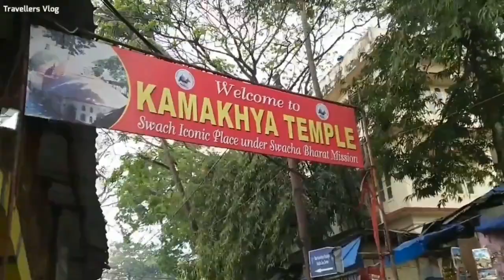इसकी भी योनि पूजा होती है यहाँ पर Kamakhya temple (कामाख्या मंदिर) secrets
कामाख्या मंदिर असम की राजधानी दिसपुर के पास गुवाहाटी से ८ किलोमीटर दूर कामाख्या में है। कामाख्या से भी १० किलोमीटर दूर नीलाचल पव॑त पर स्थित है। यह मंदिर शक्ति की देवी सती का मंदिर है। यह मंदिर एक पहाड़ी पर बना है [3] व इसका महत् तांत्रिक महत्व है। प्राचीन काल से सतयुगीन तीर्थ कामाख्या वर्तमान में तंत्र सिद्धि का सर्वोच्च स्थल है। पूर्वोत्तर के मुख्य द्वार कहे जाने वाले असम राज्य की राजधानी दिसपुर से 6 किलोमीटर की दूरी पर स्थित नीलांचल अथवा नीलशैल पर्वतमालाओं पर स्थित मां भगवती कामाख्या का सिद्ध शक्तिपीठ सती के इक्यावन शक्तिपीठों में सर्वोच्च स्थान रखता है। यहीं भगवती की महामुद्रा (योनि-कुण्ड) स्थित है। देश भर मे अनेकों सिद्ध स्थान है जहाँ माता सुक्ष्म स्वरूप मे निवास करती है प्रमुख महाशक्तिपीठों मे माता कामाख्या का यह मंदिर सुशोभित है हिंगलाज की भवानी, कांगड़ा की ज्वालामुखी, सहारनपुर की शाकम्भरी देवी, विन्ध्याचल की विन्ध्यावासिनी देवी आदि महान शक्तिपीठ श्रद्धालुओं के आकर्षण का केंद्र एवं तंत्र- मंत्र, योग-साधना के सिद्ध स्थान है। यहाँ मान्यता है, कि जो भी बाहर से आये भक्तगण जीवन में तीन बार दर्शन कर लेते हैं उनके सांसारिक भव बंधन से मुक्ति मिल जाती है । " या देवी सर्व भूतेषू मातृ रूपेण संस्थिता नमस्तस्यै नमस्तस्यै नमस्तस्यै नमो नम: ।

इसकी भी  पूजा होती है यहाँ पर Kamakhya temple  secrets